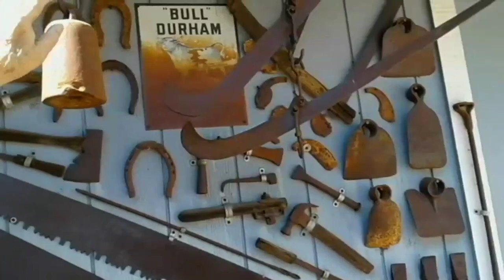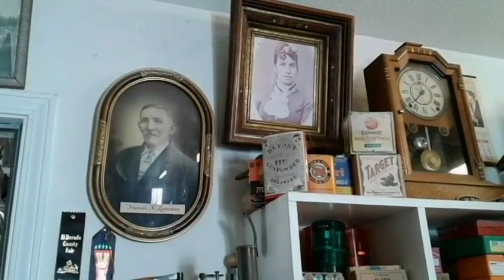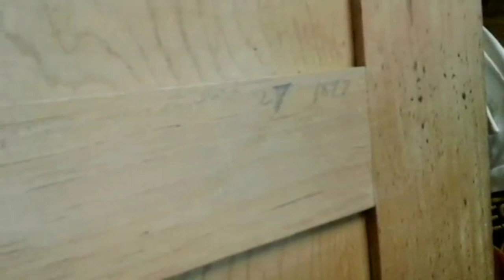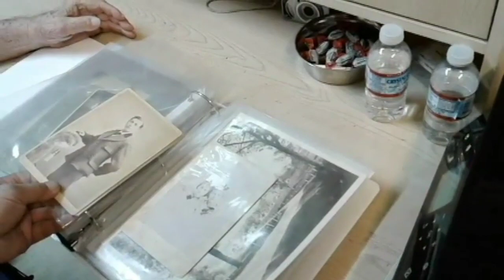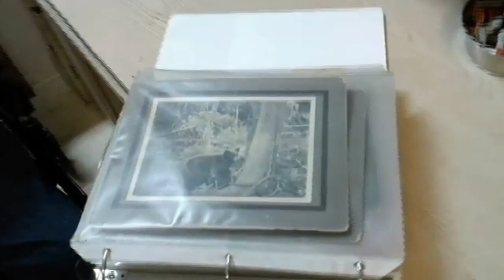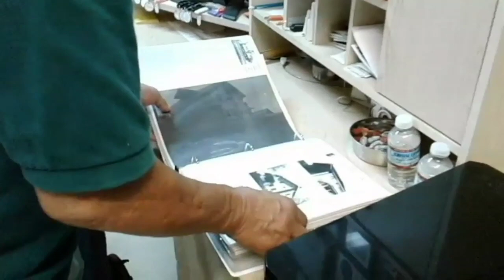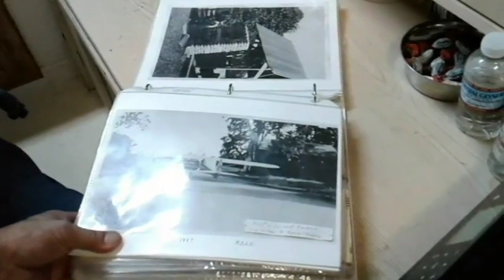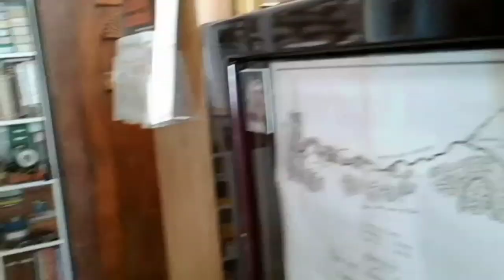History of Rescue, California: Francis "Mr. Rescue" Carpenter 2022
Hosted by Tim Yee and filmed on October 2, 2022 at the Carpenter house.  Mr. Carpenter shares his collection of historical photos and early California artifacts and history of the region.  Rescue, California is in the Sierra Nevada foothills, not far from the gold discovery site of Coloma.